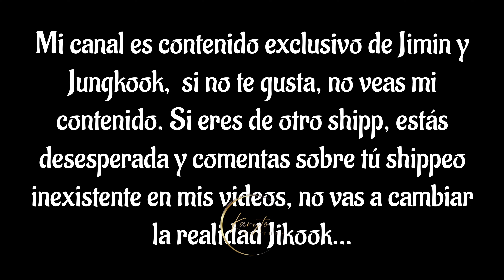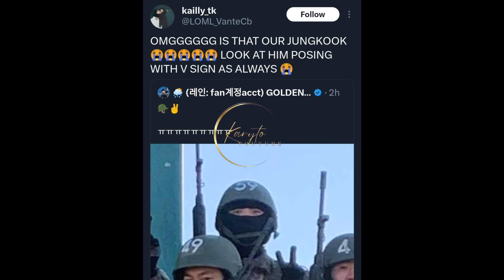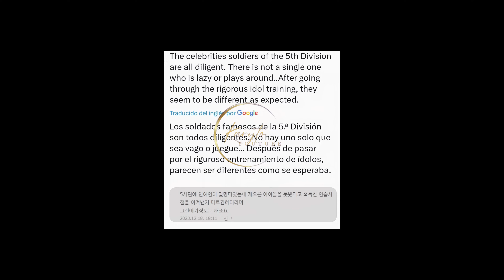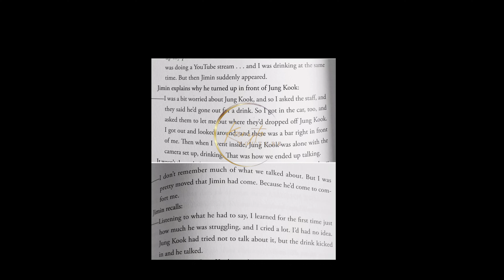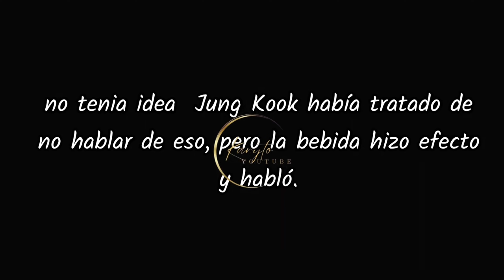¿Por qué Jungkook posa así ✌️? Diario Militar Jikook 🐥🐰❤️ Jimin & Jungkook Uno El Apoyo Del Otro ❤️